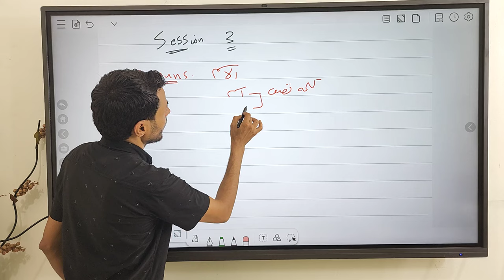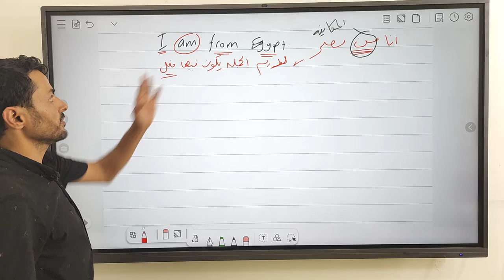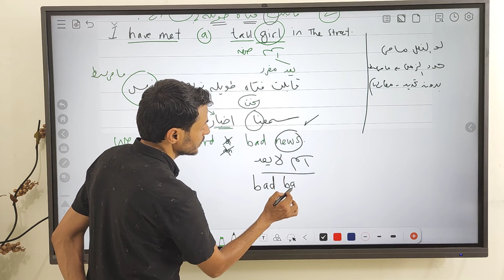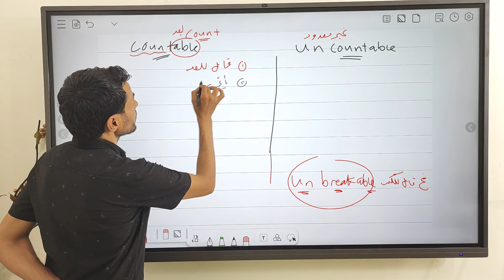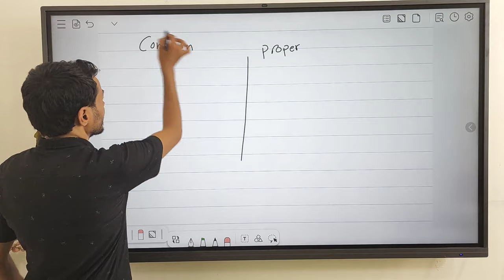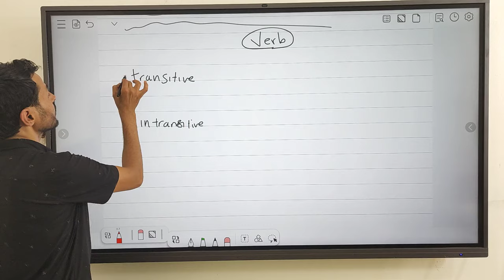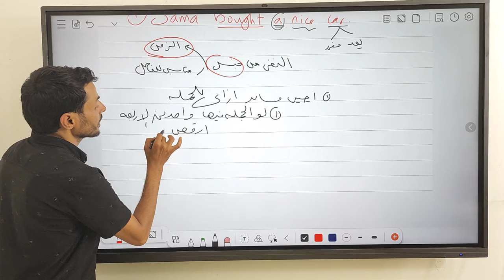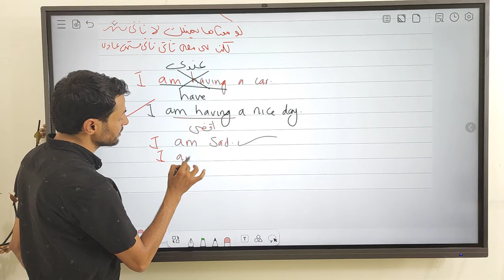كورس الاعداد للثانوية العامة | اجزاء الكلام